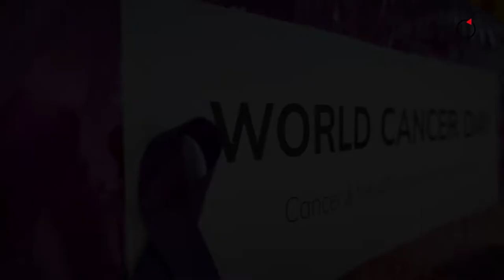On World Cancer Day 2022, We Did Our Bit | CSR Activities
Cancer takes a lot of lives every year. But did you know that one-third of the cancers are preventable if everyone had access to proper medical assistance?

Not only this, the impact of cancer is beyond medical health. It drains both the patient and the caregivers mentally and emotionally.

And it does not take much to help them; try to be a support, show them that you care. KONZE did it by distributing fruits; you too can do your part.